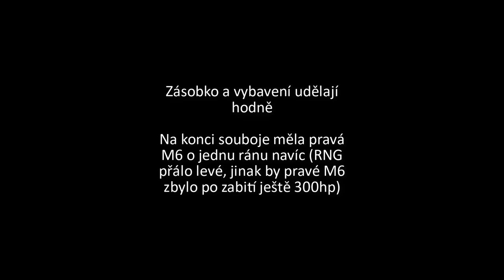Nebuď debil, používej vybavení